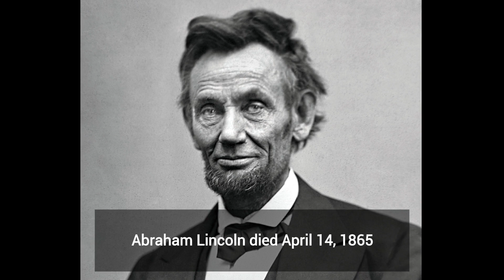O Captain, My Captain By Walt Whitman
Listen to the famous American poem about the death of Abraham Lincoln and the poet who wrote it.